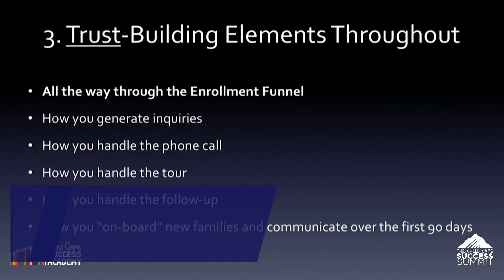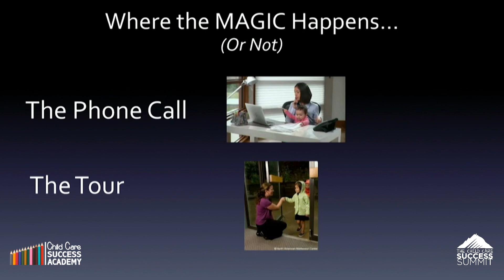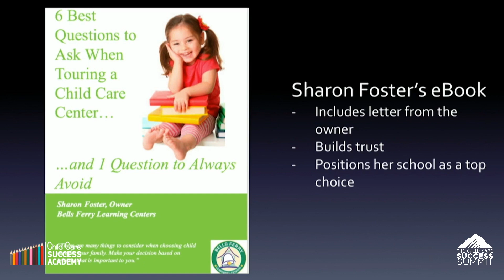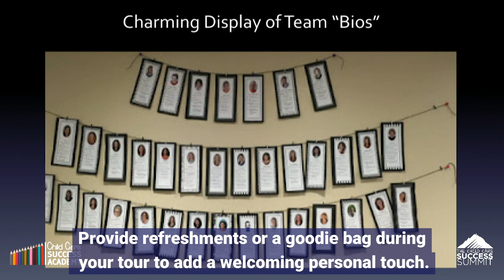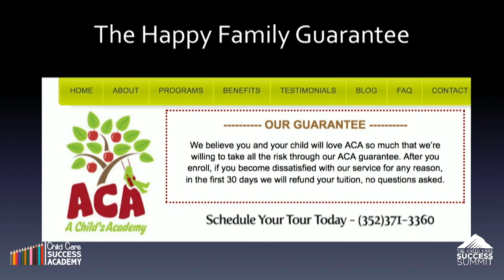How to Create Trust Throughout the Enrollment Funnel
Building and maintaining trust throughout the enrollment funnel is key to ensuring that families enroll their child in your school and stay there. Trust must be created instantly between you and families from the way you generate inquiries all the way to how you “on-board” new families and must be maintained throughout the relationship with them during their time at your school.

This video walks through how to create trust throughout every area of your enrollment funnel in your child care center.

Click here to grab a FREE Copy of Kris Murray's Book: The 77 Best Strategies to Grow Your Early Childhood Program